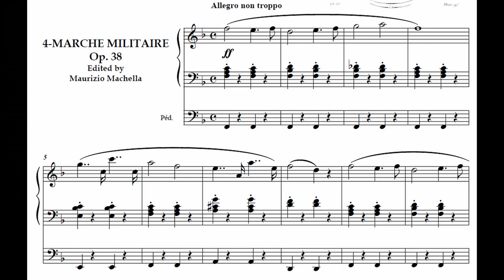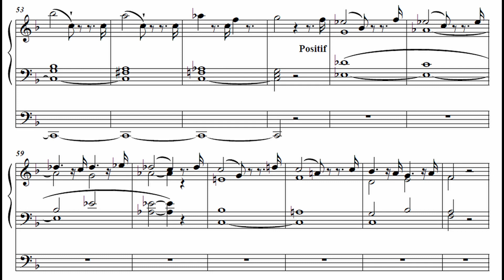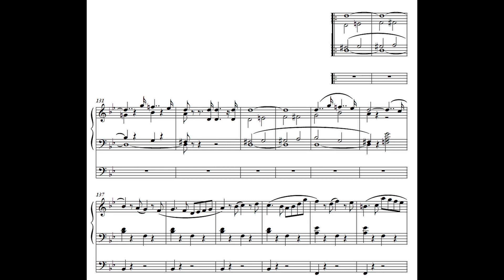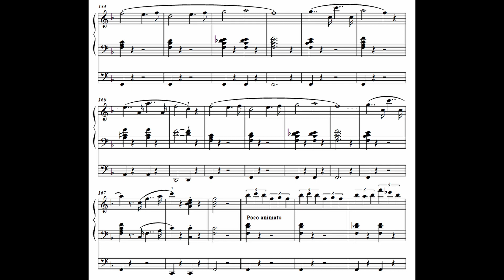Louis James Alfred Lefébure-Wély - Marche militaire op. 38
Louis James Alfred Lefébure-Wély (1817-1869): Marche militaire op. 38